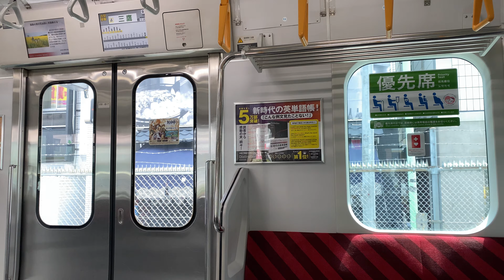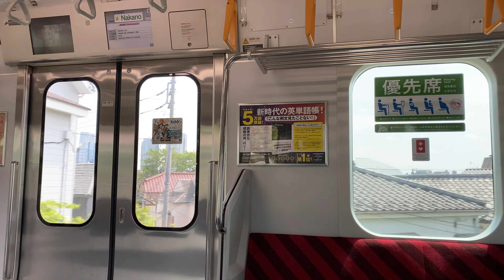中央総武線E231系500番台走行音三菱IGBT VVVFモハE231-539東中野～中野間#目指せチャンネル登録1000人